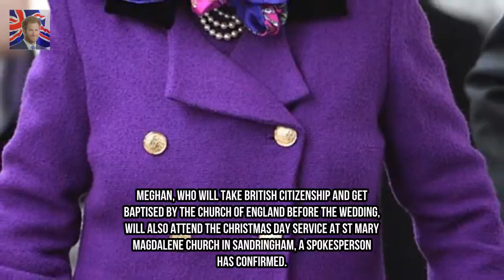Queen and Duke of Edinburgh touch down in Kings Lynn Kingdom Showbiz